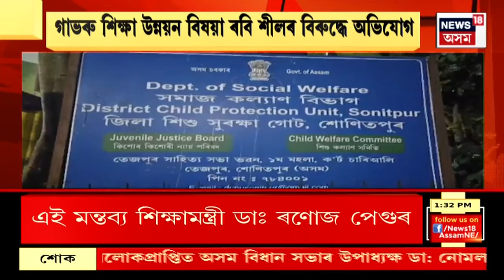MIDDAY 18 : তেজপুৰত বনকৰা কিশোৰীক যৌন নিৰ্যাতন | Tezpur Incident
MIDDAY 18 : তেজপুৰত বনকৰা কিশোৰীক যৌন নিৰ্যাতন
0:00 Intro
01:26 Golaghat ত্ৰিপল মাৰ্ডাৰৰ ঘটনাৰ ক্ষীপ্ৰ তদন্তৰ দাবী মুখ্যমন্ত্ৰীৰ